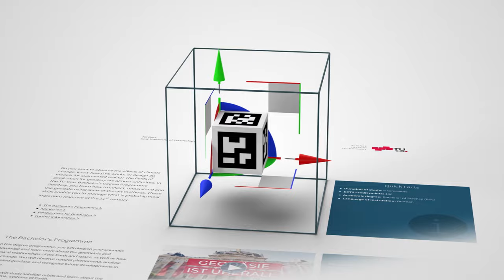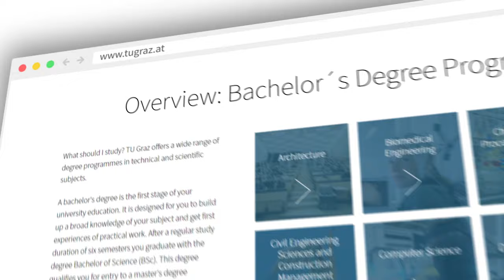TU Graz Bachelor's Degree Programme Geodesy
Do you want to observe the effects of climate change, know how GPS works, or design 3D models for augmented reality? The fields of application for geodesy are almost unlimited.

In the TU Graz Bachelor's Degree Programme Geodesy, you learn how to collect, understand and use geodata using state-of-the-art methods. These skills enable you to manage what is probably most important resource of the 21st century.